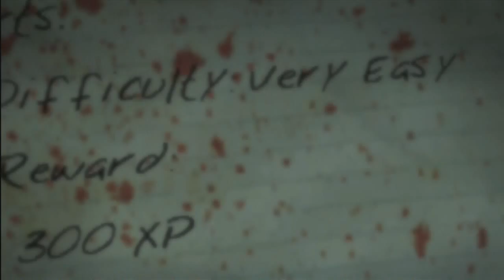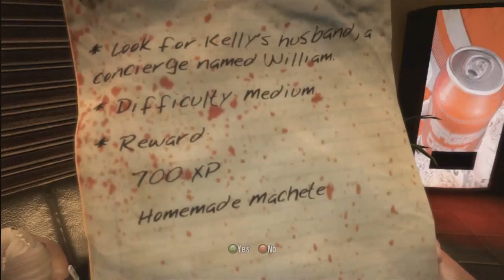Dead Island : Walkthrough Part 3 // With SNOOKI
Snooki Iz ulgy here bringing you part thee of the dead island lets play! hope this helps you guys out and hope you enjoy! Comment and thumbs up!!